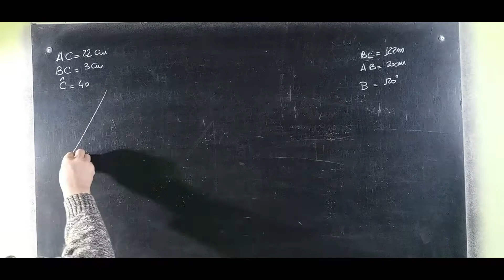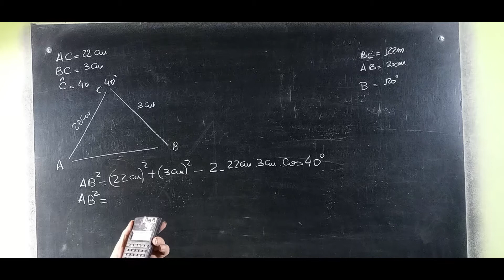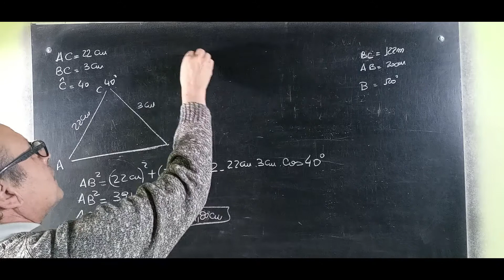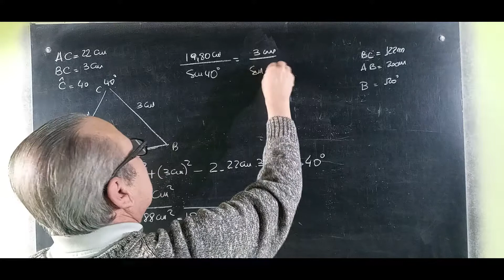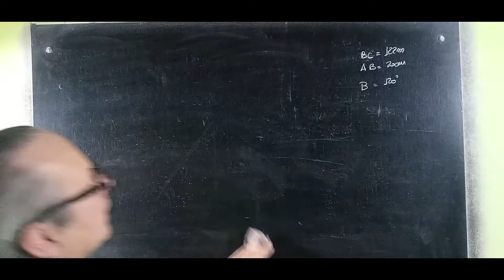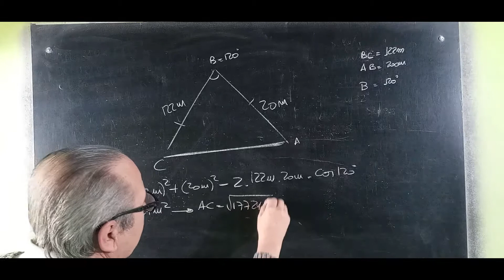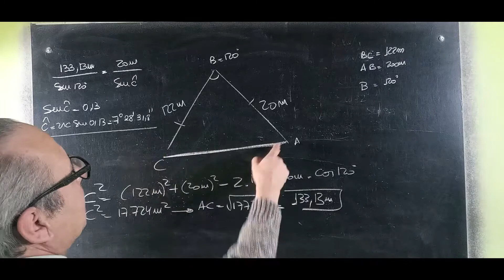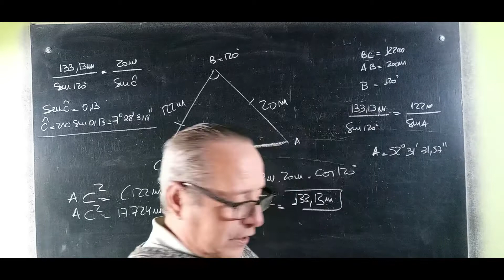Triángulos Oblicuángulos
Triángulos@RicardoJara277